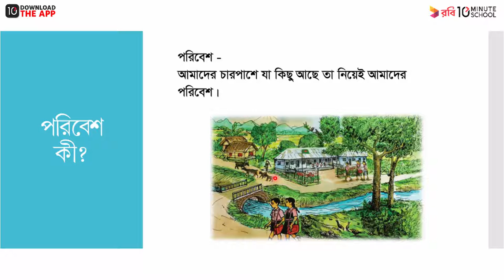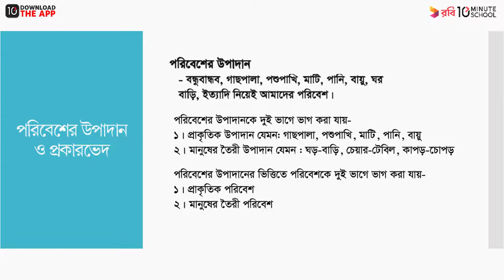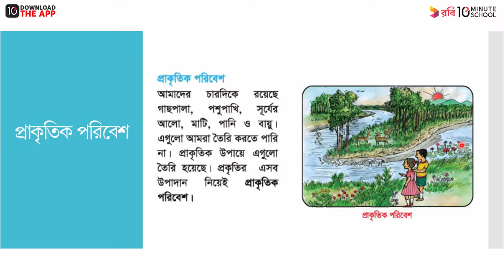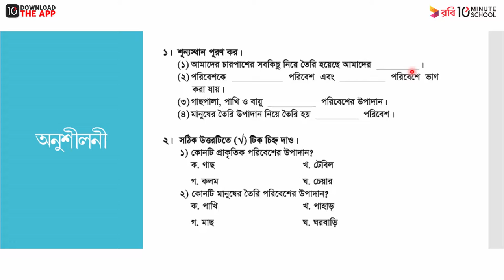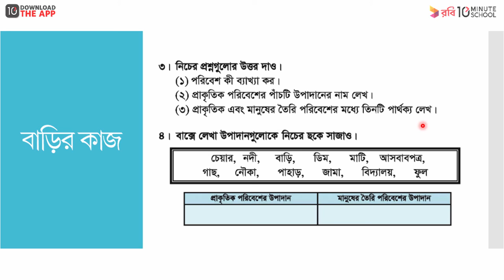অধ্যায় ১ ; আমাদের পরিবেশ